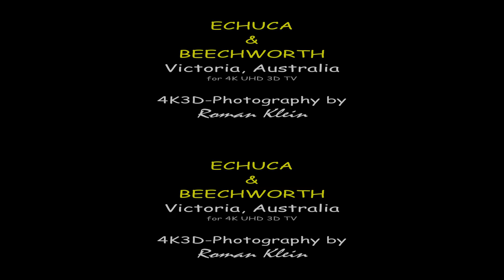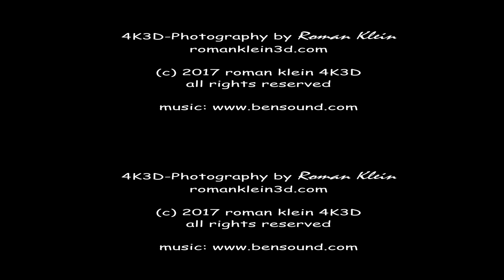ECHUCA & BEECHWORTH 4K 3D Photography for 3D-TV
Impressions from Echuca and Beechworth, Victoria, Australia, shot with dual Nikon D300 in stereo 3D for UHD 4K 3D TV. Resolution of video is 3840x2160px, i.e. 3840x1080px per eye on active and passive UHD-3D displays. Best quality on OLED 4K 3D displays, but can also be displayed on LED/LCD UHD/HD 3D TV.
Set your 3D TV to top-bottom 3D format and use 3D glasses provided by manufacturer.

Please consider supporting petition for LG to further produce OLED 3D TV models: